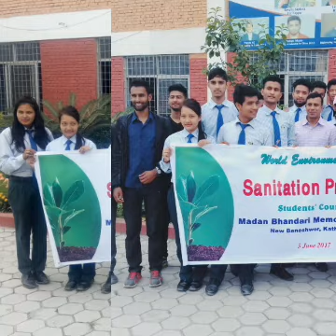Sanitation program with MBMC friends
One day memory with the friends . Friends is everything for The life.